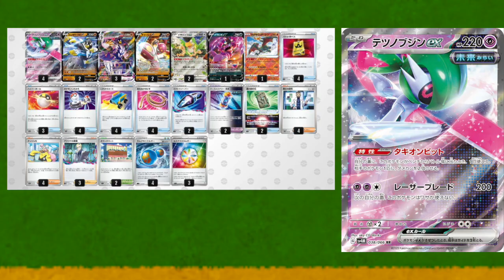【ポケカ】さぁ飛ぶわよ！少し変わったブジンウーラオスをご紹介！【1分デッキ紹介】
4人で活動中！

📅投稿日　　週5日投稿(月・木はお休み😪)

8月より
毎週金曜日 20:30〜
毎週日曜日 13:00〜

【店舗情報】
住　所：葛飾区東金町1-12-8 百景ビル1F
定休日：水曜